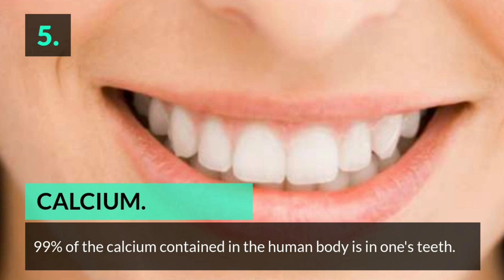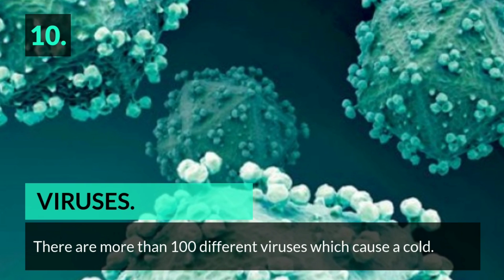10 interesting facts (Part- 3) about the human body you need to know | Biology easy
10 interesting facts (Part- 3) about the human body you need to know | #3 | Biology easy